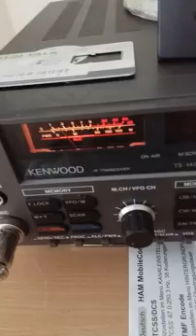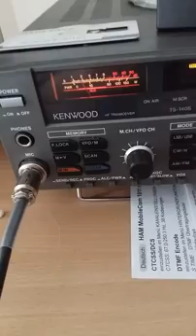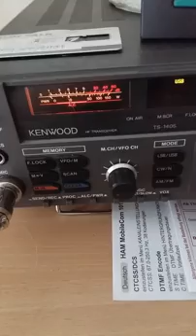14IAA628 Stefan @ thank"s for nice Handshake on Santiago-1200 France